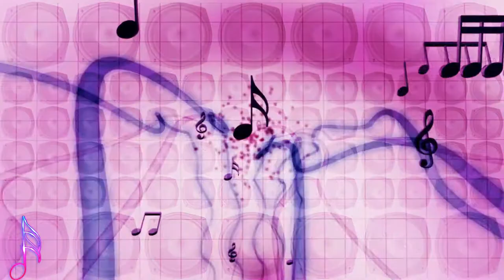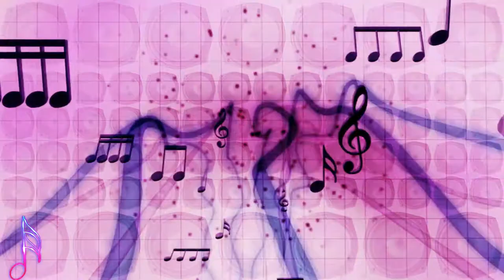Hedge Your Bets | Royalty Free | Jazz Genre Romantic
Great Sounds By: TrackTribe

BITCOIN (BTC)
1rj7qiSACSWCqjrv9KeDzvwPae4CuRQPY

ETHEREUM (ETH)
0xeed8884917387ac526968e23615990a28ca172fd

Dogecoin (DOGE)
DELAGPTKSERHwvDsEBT85eCZJyMShk5Ptg

Litecoin (LTC)
LagSr6roLaAUM2BEkXAVP9EK5guJpzkTwn

Bose Speakers